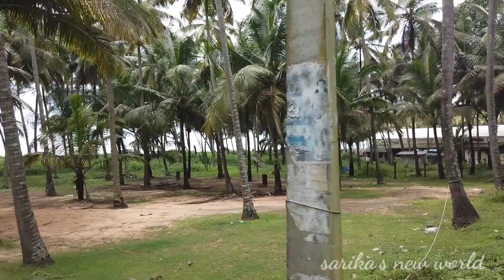കടൽ തീരത്തിൽ||sarika||@sarikasnewworld.8677 ||malayalam